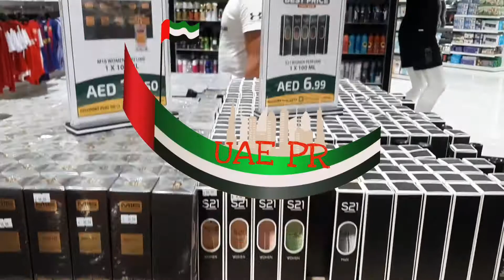parfum abu dhabi UAE